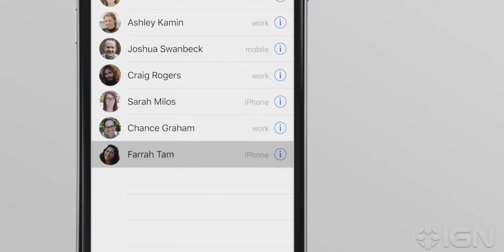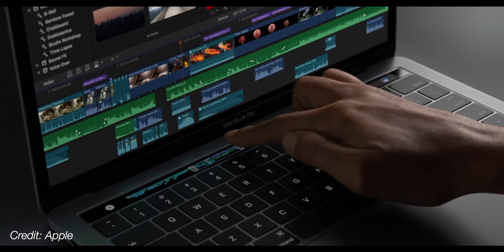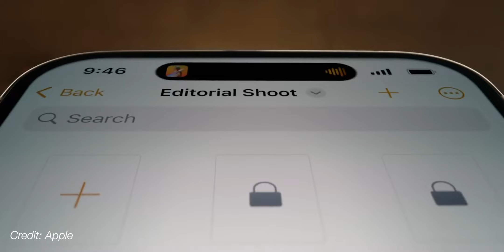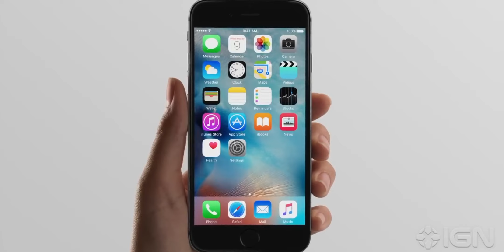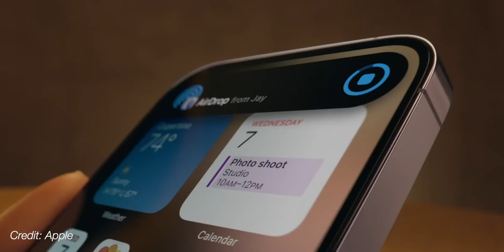iPhone's Problem With Dynamic Island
The iPhone 14 Pro is the first iPhone since the iPhone X came out with FaceId that has attempted to innovate on the notch. Apple came out with the Dynamic Island in its place. Is the new Dynamic Island in lieu of the notch better or a step backwards for Apple's most iconic product, the iPhone?

Chapters
0:00 Intro
0:08 Why Add the Dynamic Island?
0:34 What Lessons Learned From 3D Touch
1:05 Did They Truly Learn?
2:07 Problem With The Dynamic Island
2:58 Apple's Tough Position